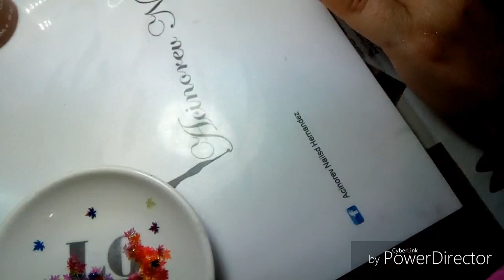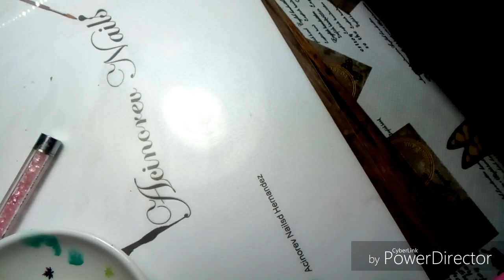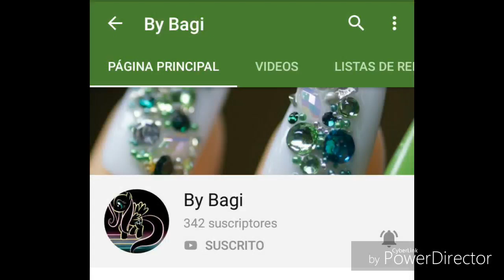Diseño otoñal con gel semipermanente colaboración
contacto con Miguel Martinez para comprar los acrilicos de Acrylic Gold

me pueden contactar por email

contacto de Menary Shop para que les haga compras en peñaypeña Mary